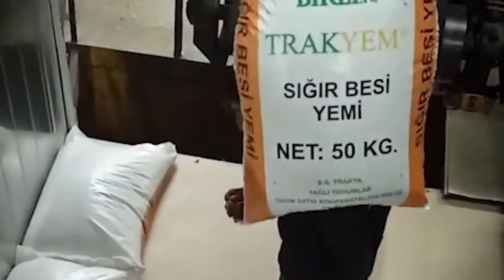People Were Like a Boss on Camera ! Mind Blowing Moments Caught On Camera ! 2021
People Were Like a Boss on Camera !
The Glass Was Not Strong Enough